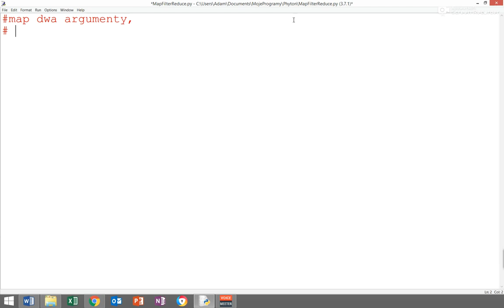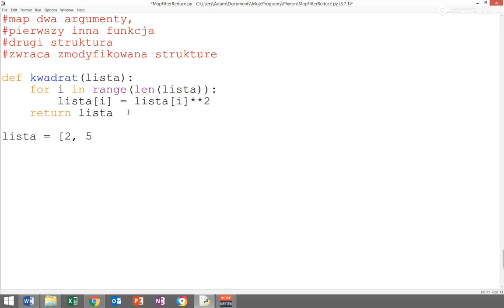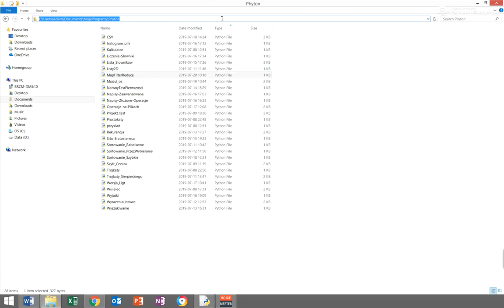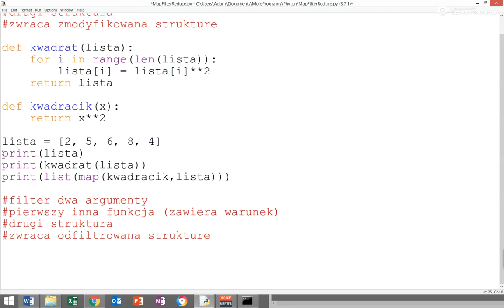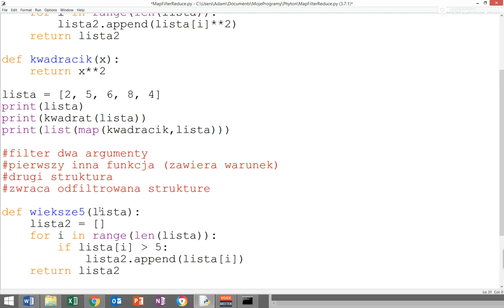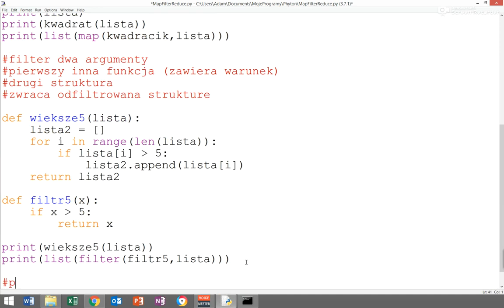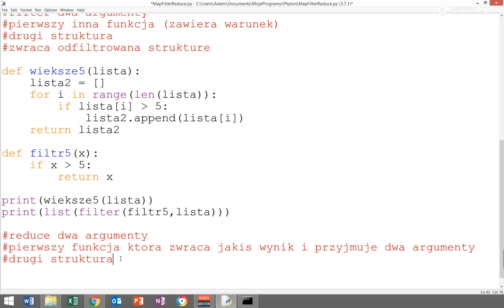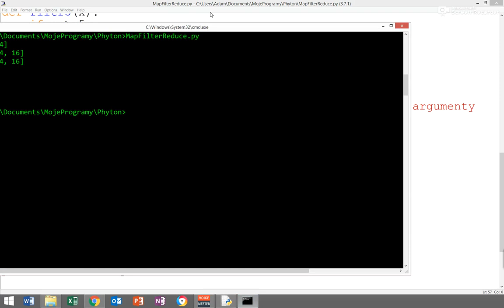Funkcje map(), filter() i reduce() [Python] odc. 33 z serii podstaw Pythona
W tym odcinku omawiam ciekawe i przydatne funkcje: map(), filter() oraz reduce().

Dzięki funkcji map() możemy wywołać inną funkcję na każdym elemencie kolekcji. Funkcja map() zwróci nam kolekcję powstałą z wywołania drugiej funkcji dla każdego elementu kolekcji.

Dzięki funkcji filter() możemy użyć instrukcji warunkowej dla każdego elementu kolekcji. Funkcja filter() zwróci nam kolekcję powstałą ze wszystkich elementów kolekcji spełniających dany warunek.

Dzięki funkcji reduce() połączymy wyniki wywołań funkcji dla każdego elementu kolekcji.